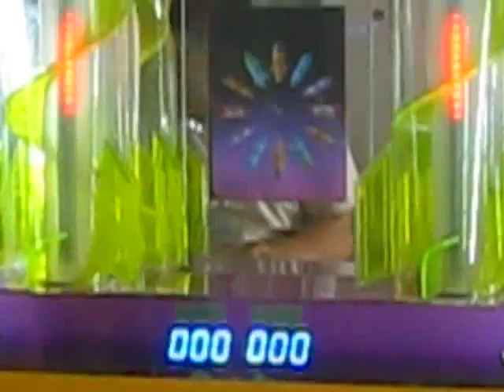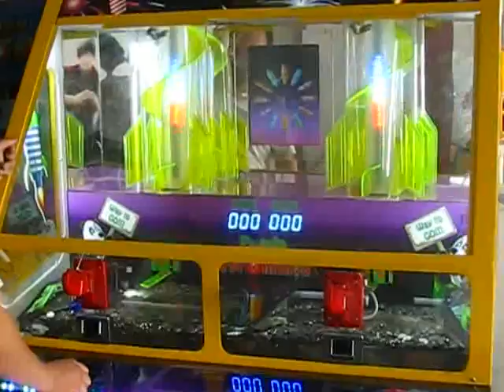Panda - Redemption Games